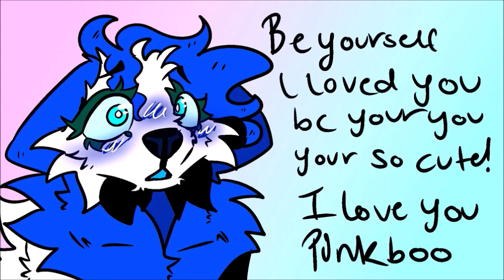ITS ALRIGHT!!! PMV (OLD)